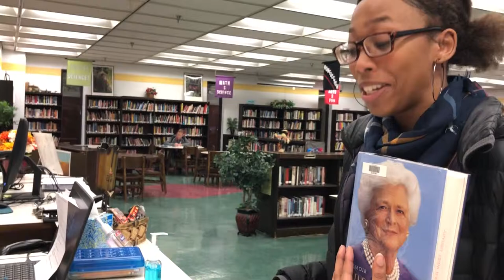Saved by the Bell: "The Library"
A new library worker plays favorites in this sketch from the film club TV show.